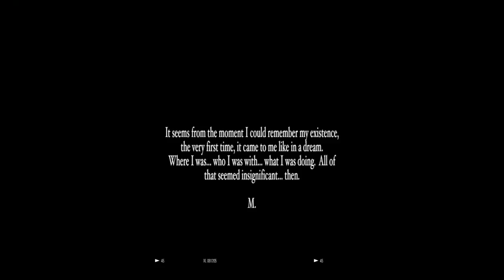Dream Boy (Official Music Video) - Martin Del Carpio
Golden Galaxy Awards 2020 - Award Winner for Selfie Video.

"As a child I felt myself to be alone, and I am still, because I know things and must hint at things which others apparently know nothing of, and for the most part do not want to know." ― C.G. Jung

This was a spur of the moment type of song when it was first recorded. Lyrically it's my most personal.

M.

Credits:

Video concept - Martin Del Carpio
Album - X, released 26 December 2012
Music production and mastering by Jamie Muffett
Lyrics and vocals by Martin Del Carpio
Original artwork design by Danielle Martel (image/logo at the end of the video)
Photo originally taken by Michael Epps (image/logo at the end of the video)

Lyrics:

I remember
taking to the sky
getting lost
I let time go by

Dream dream away boy
take all that is given
and go make it your own
so dream dream away

father I have spilled the milk
I come to you now
full of dreams
so much inside to take away
so much to give of yourself
to lose yourself

and now I have nothing
as I am I look ahead
I remember taking to the sky
getting lost I, I remember